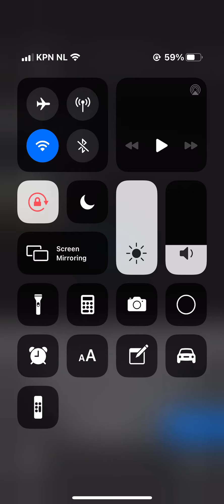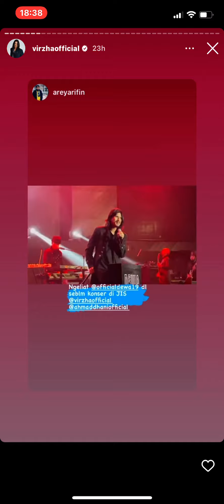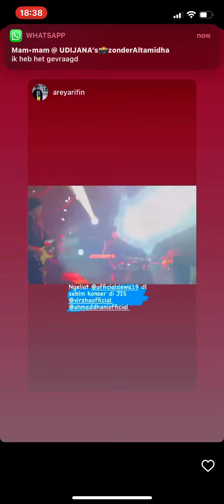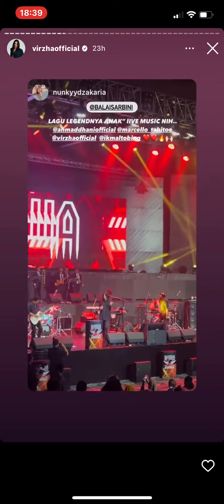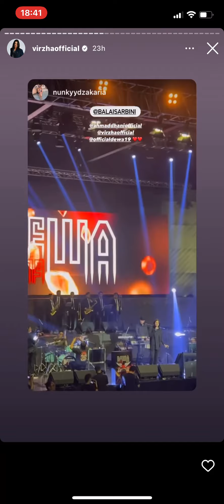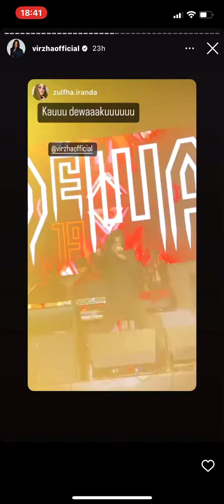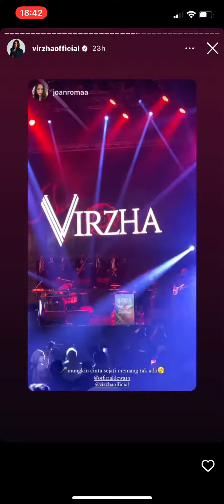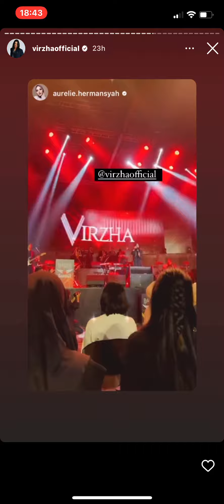20 October 2022